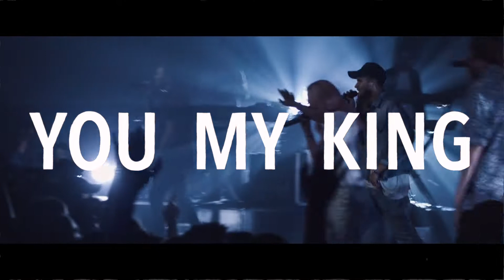I Only Wanna Sing (Hillsong Y&F)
I Only Wanna Sing - live with lyrics!